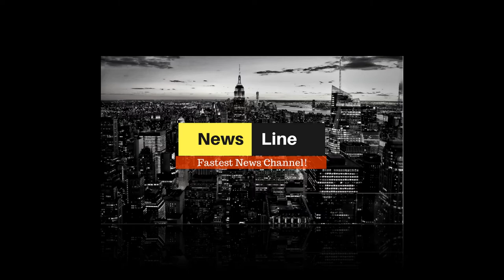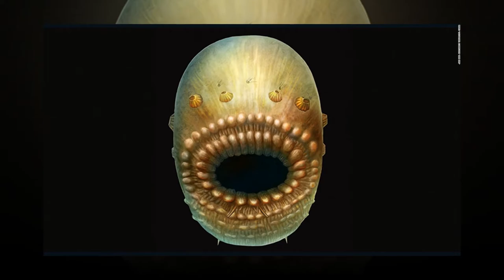Modern fossil discovery rewrites human history